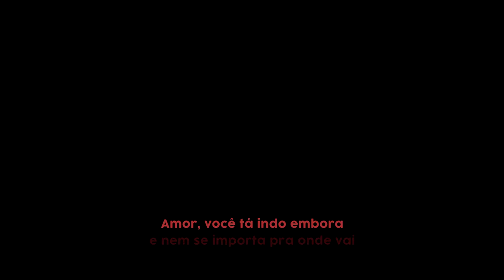Emo Fruits x SpaceMan Zack - Pretty Coke Nose (Tradução)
📺Anime: Kiznaiver